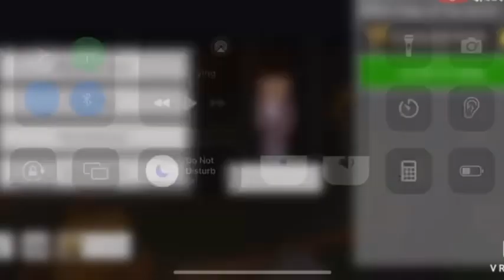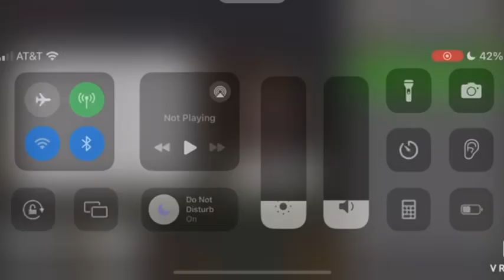Minecraft Villagers vs Pillagers Tower Defense Halloween Event night 1